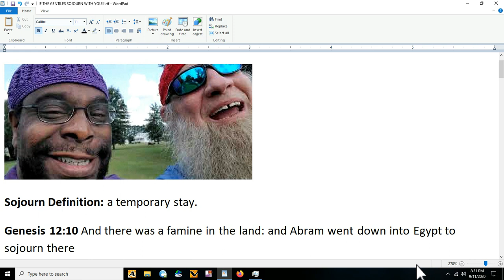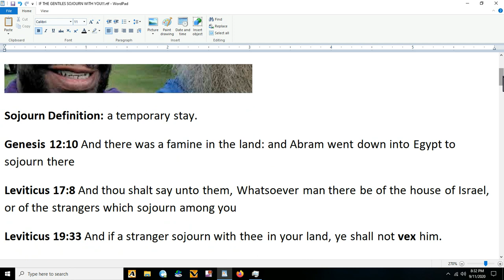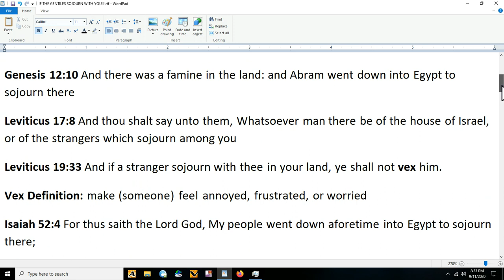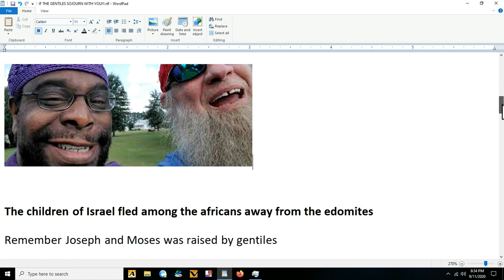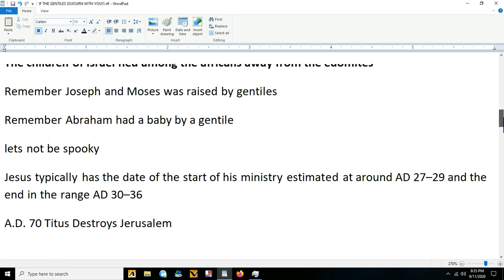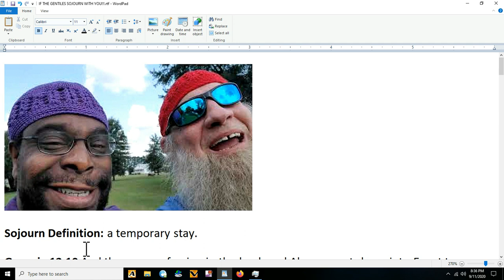SOJOURN!!!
ACCORDING TO THE COMMANDMENTS IN THE TORAH IS IS OKAY TO TEMPORARILY SOJOURN AMONG CERTAIN GENTILES AND IM SAYING THIS BECAUSE THERE ARE STILL A LOT OF US THAT WERE CORRUPTED BY THE CAMPS OR JUST SIMPLY IGNORANT TO THE COMMAND OF THE MOST HIGH - MUCH LOVE PEOPLE I WILL GOD WILLING SEE YOU SOON

JESUS CHRIST WARNED THEM TO WORSHIP ONLY GOD AND NOT HIMSELF

PLEASE HAVE PATIENTS WITH THE VIDEOS BELOW TO GAIN A TRUE UNDERSTANDING OF THE SCRIPTURES